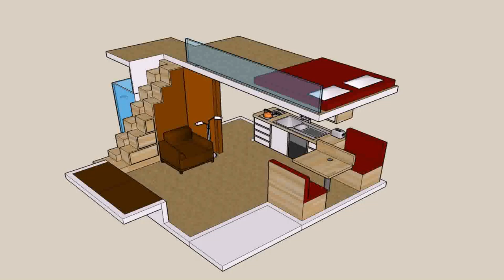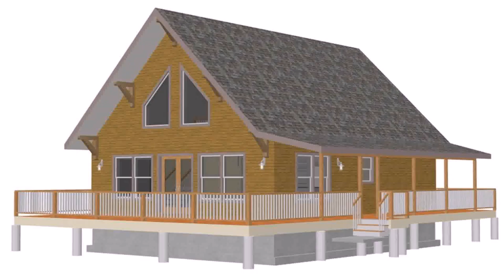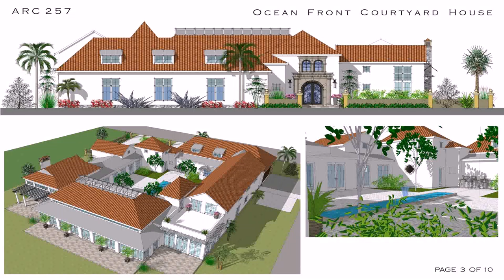Buy Car NY 5% DP